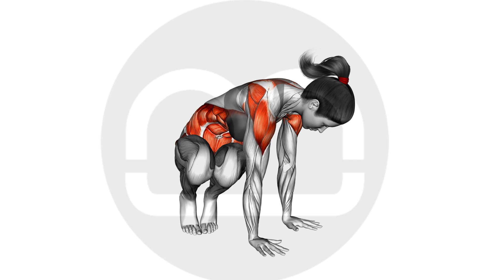Side Crow Pose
Title:
"Master Side Crow Pose: A Comprehensive Yoga Tutorial"

Description:
Welcome to moamoaboa! Embark on a fitness journey as we guide you through mastering the Side Crow Pose. Whether you're a yoga novice or a seasoned enthusiast, our comprehensive tutorial will lead you through this challenging yet rewarding pose, targeting your core, arms, and obliques for overall strength and balance.

Setup:
Begin in a squatting position with your feet together. Twist your torso to one side and place your hands on the ground shoulder-width apart, with your elbows bent. Engage your core for stability during this intricate yoga pose.

Execution:
Follow our step-by-step guide to perfecting the Side Crow Pose. Control your balance as you lift your feet off the ground, resting your knees on your upper arms. Focus on the engagement of your core and arm muscles to maintain the pose. We'll provide tips for optimal technique.

Tips:
Prioritize core stability for enhanced performance.
Focus on controlled movements to prevent injury.
Modify intensity by using a yoga block or wall for additional support if necessary.

Benefits:
Targets core, arms, and oblique muscles.
Enhances balance, stability, and coordination.
Adaptable pose suitable for various yoga levels.

For an effective practice:
Start with holding the Side Crow Pose for 5-10 seconds, gradually increasing the duration as you build strength and balance. Aim for 3 sets on each side.